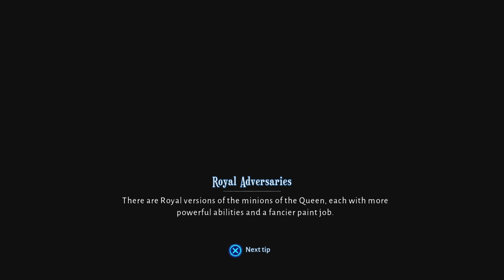Lost In Random Gameplay | PS5 | 60FPS